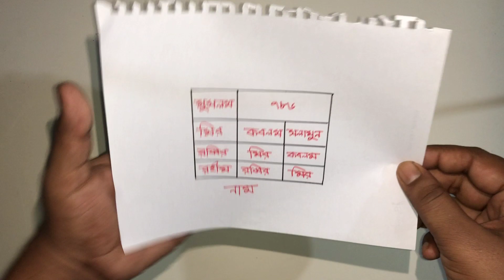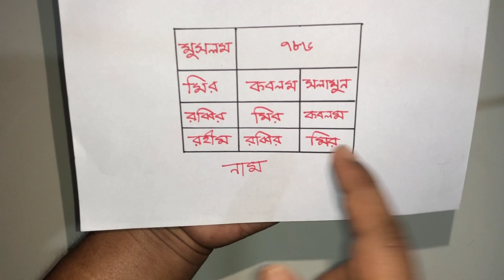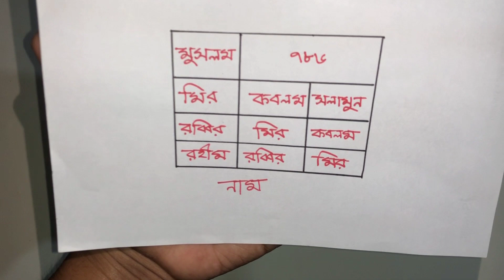Amazing Married And Unmarried Woman Vashikaran Trick.